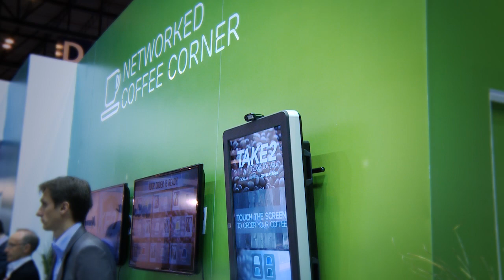Ericsson en Bitbroadcast 2014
Jose María Casaos nos cuenta que traen a Bit Broadcast 2014 y cuales son sus propuestas novedosas